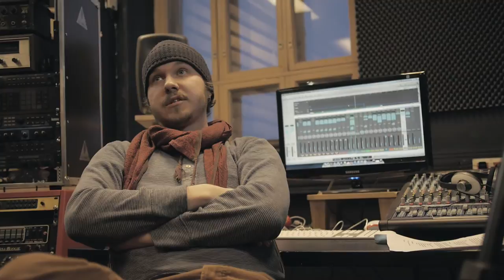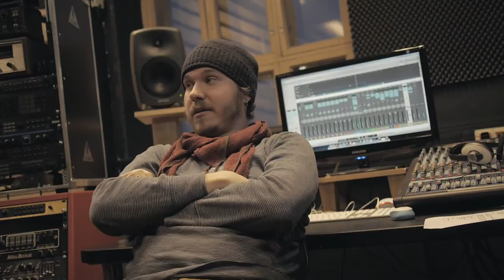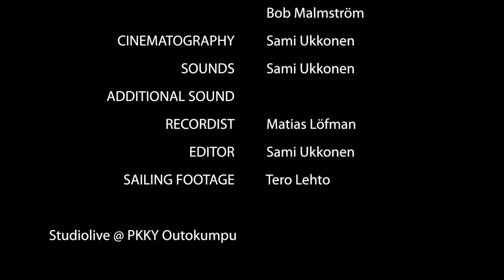Bob Malmström - The Future of Punk - Ep.4/4 "The Future of Punk" ENG SUBS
The Future of Punk episode 4/4 - English subtitles available.

The uncensored official story of Bob Malmström including the PKKY 2013 studiolive featuring Bengt Daniel Cronehielm, with the tracks Eliten, Tala svenska eller dö, Punkens framtid, K.F.S.F. and Vaginalrevolt.

A huge thank you to Sami Ukkonen for making this possible! Cheers to Mathias 'Vreth' Lillmåns for all the help and support and Jonas 'Blomman' Blomqvist for the audio salvage mission!